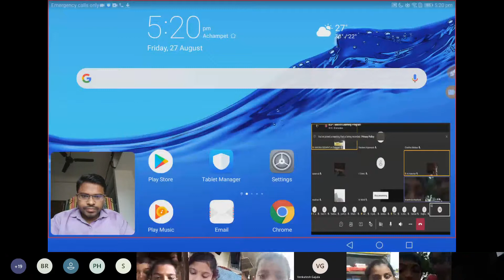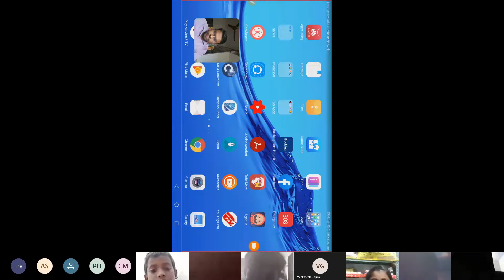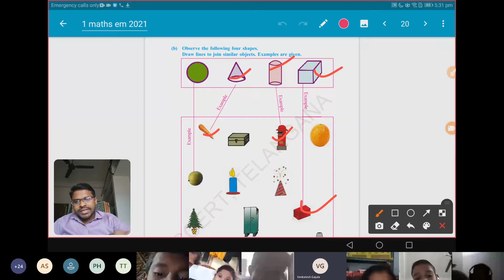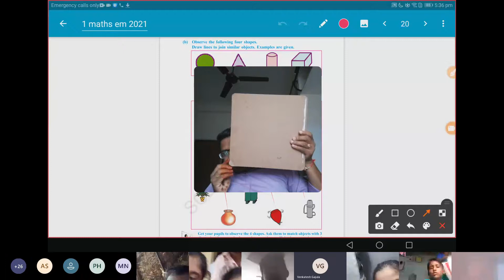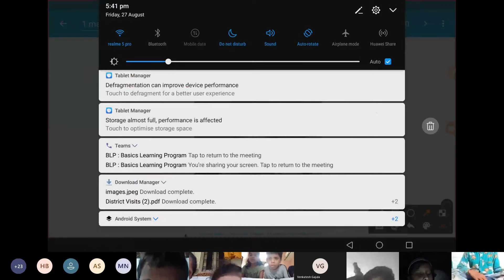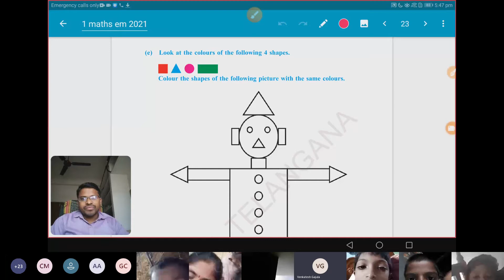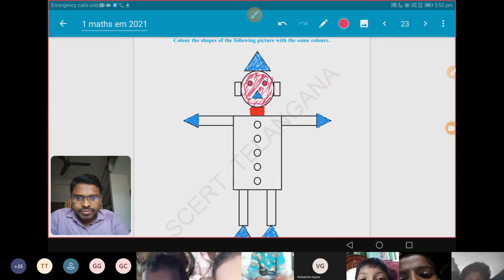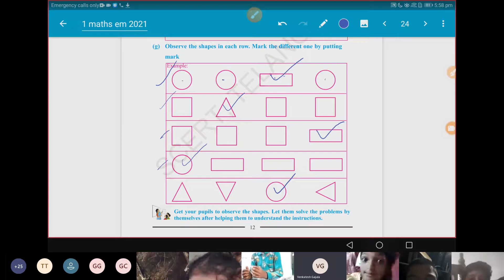BLP Day-6: Maths - 2: Shapes | ఆకారాలు | 2D Shapes | 3D Shapes